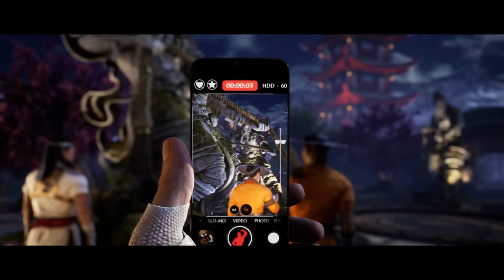Johnny Cage and Kenshi being Best Friends for 16 minutes (All Jokes and Banters) - Mortal Kombat 1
16 mins of Johnny Cage and Kenshi being Best Friends (Jokes and Banters) - Mortal Kombat 1